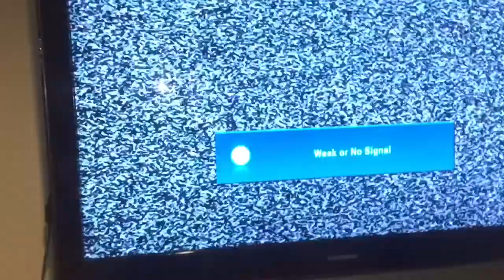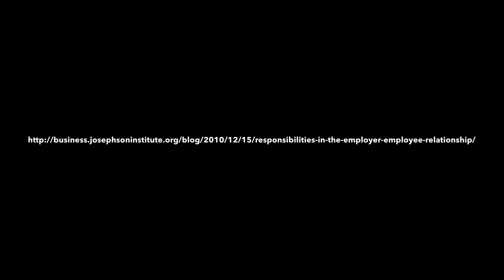Ethics and Human Resource Management (A Naow Productions Short)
This is a video created for the IB Business class of Haysville Campus High School.
Writer(s): Corey Evans, Jack Worrell.
Director: Corey Evans.
Producer: Corey Evans.
Camera: Jack Worrell, Christian (Roger) Smith.
Starring: Corey Evans, Jack Worrell, Avary Finch, Christian (Roger) Smith, Marissa Miller.
Special thanks to Zachary Kliewer.

This video was created by Naow Productions. Naow Productions is a self sustained independent film/video company. Its founders are Jack Worrell, Corey Evans, and Christian (Roger) Smith. You can find more from Naow Productions

Corey and Roger also run their own channel, FromCtoCh, creating short comedic videos, and their most popular series, "Midnight Games."